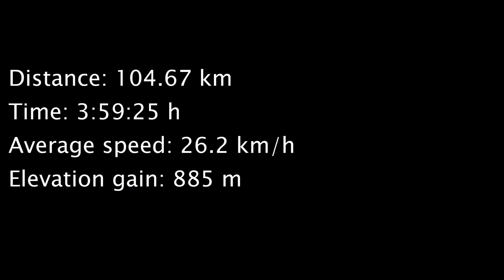Cyklovýlet na Břeclavsko (23.12.2021) ☁ 🥶 🚴‍♂️